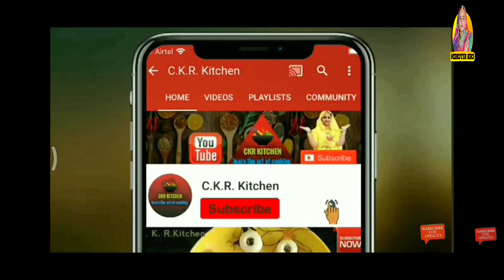बिना चीनी ताजे नारियल से करवा चौथ स्पेशल सरगी के लिए रबड़ी जैसी खीर15 मिनट में fresh coconut kheer